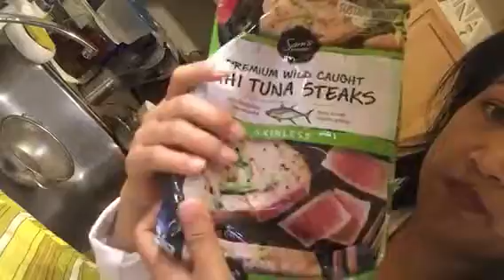ONIGIRI 🍙 Green Peas 🤟3